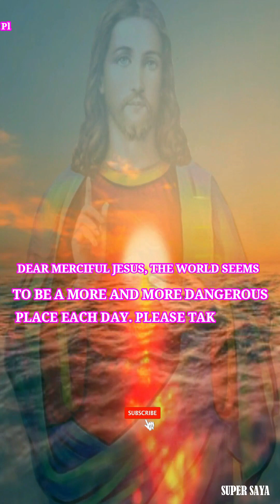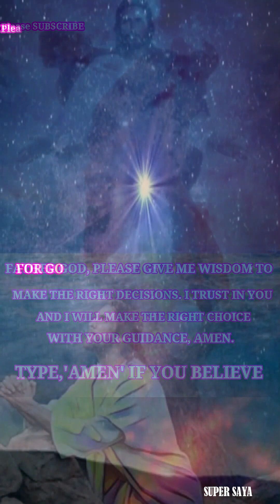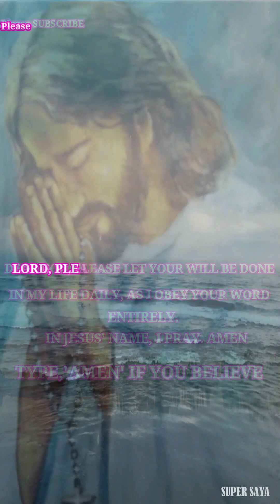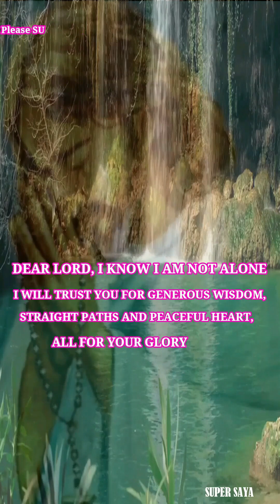Jesus saves you | Words of wisdom #85